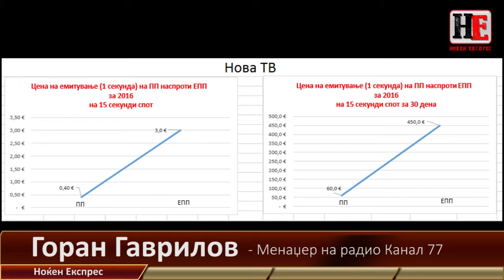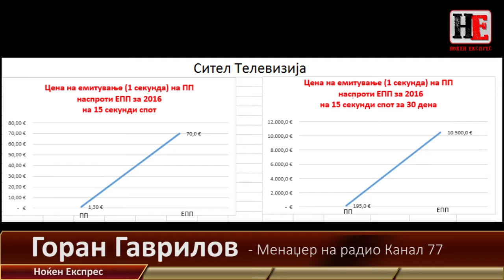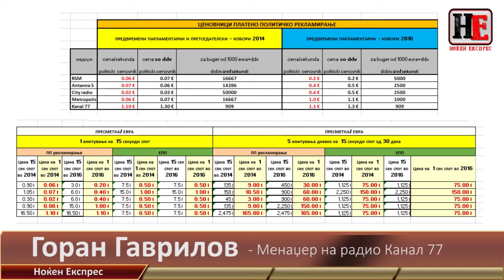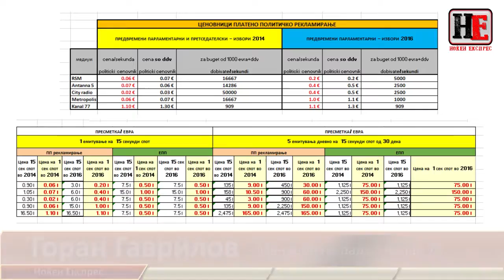Ноќен Експрес - Емисија 57 - кратка верзија